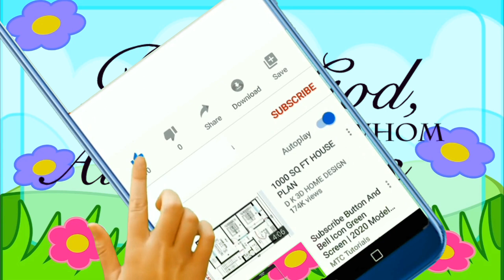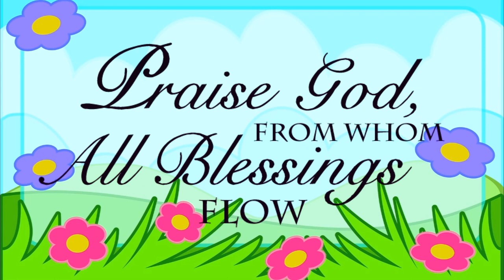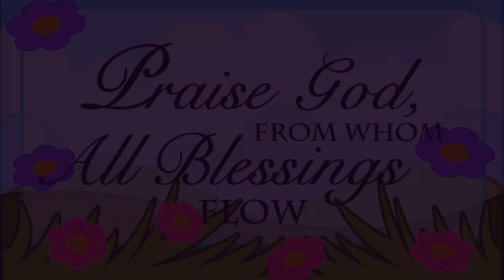CHILDREN SERMON: "AMINA, THE PEACEMAKER" with Dylan Mbeche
Children Sermon - Crater Sda Church Date: 27th March 2020
Key Text: Matthew 5:9